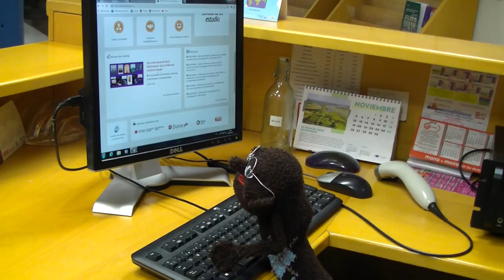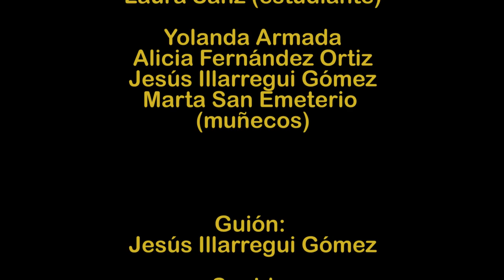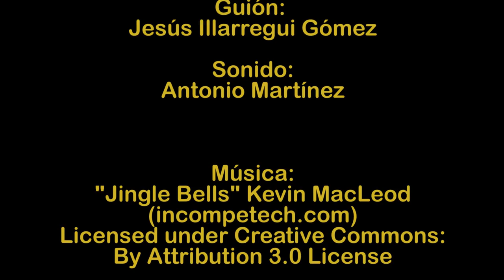Feliz Navidad 2018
La Biblioteca de la Universidad de Cantabria os desea Feliz Navidad y lo mejor para 2019